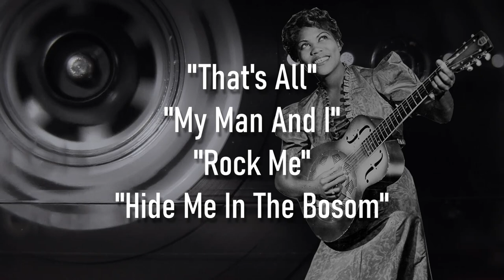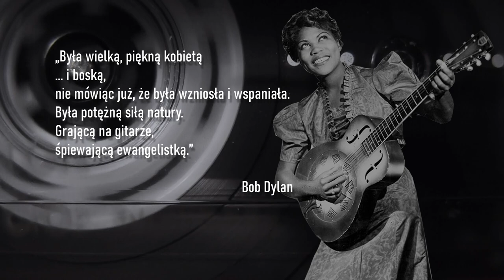Rosetta Tharpe - Matka Chrzestna Rock And Rolla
Chcesz mieć jeszcze większy wpływ na to jak wygląda ten kanał? 💪💪Wspieraj mnie na PATRONITE

00:00 Wstęp
01:25 Rodzice/Dzieciństwo
02:40 Chicago
03:00 Pierwsze występy
03:46 Pierwszy ślub i występy w Cotton Club
04:04 Początek kariery
04:43 [Przykład muzyczny] "Rock Me"
07:30 Orkiestra Luckiego Millindera
08:03 Ponowne zamążpójście
08:19 Artystka kabaretowa
08:47 Bogactwo/Marie Knight
09:17 Trzeci ślub/finansowy upadek
09:40 Zaoceaniczne trasy
10:06 Choroba i śmierć

Źródła: Historia Jazzu - Jacek Niedziela Meira; Ikony Bluesa I Soul - Henry Russell

Kanał gitarowy: gitarmaniak to miejsce gdzie dzielę się swoją zdobywaną przez ponad 20 lat wiedzą na tematy gitarowe i około-gitarowe. Moje motto to minimum filozofowania, maksimum przydatnych informacji i ćwiczeń. Portal gitarowych maniaków gdzie nauka gry na gitarze może stać się i Twoją przygodą.

Pozdrawiam
Łukasz Fojtar